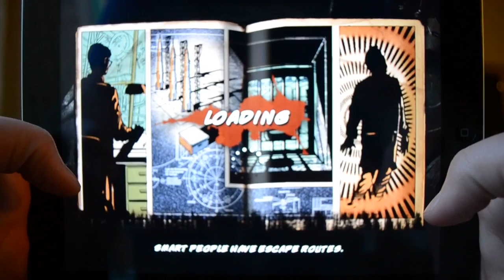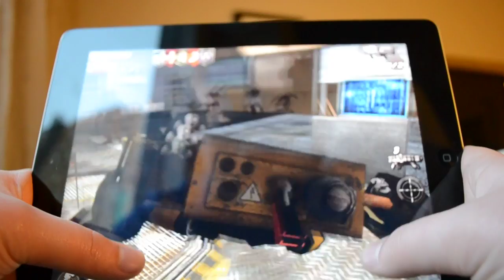Call of duty ascension iOS Round 182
This was my first attempt on ascension iOS and i made it to Round 182 solo!